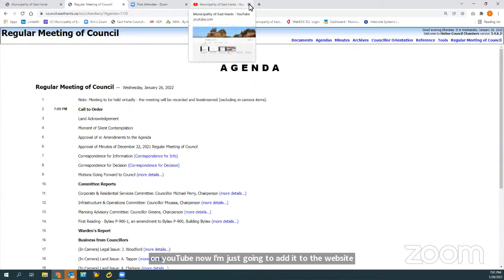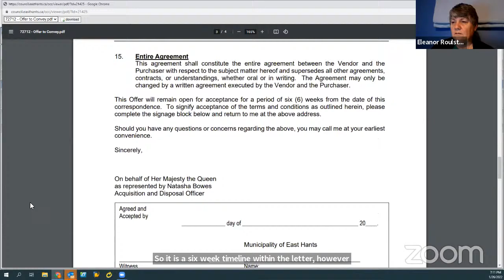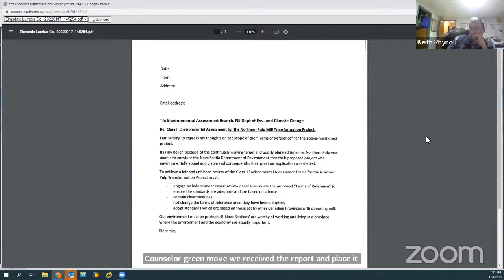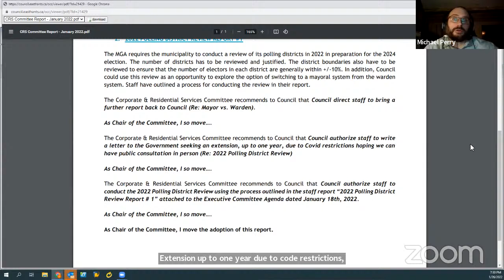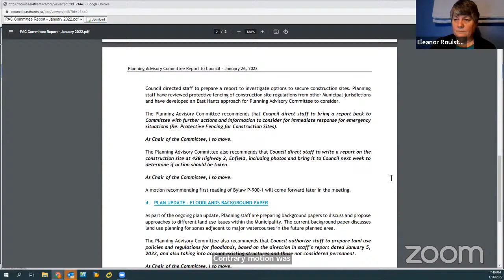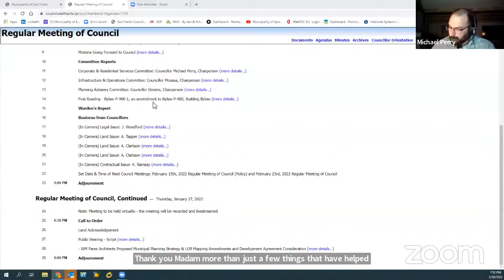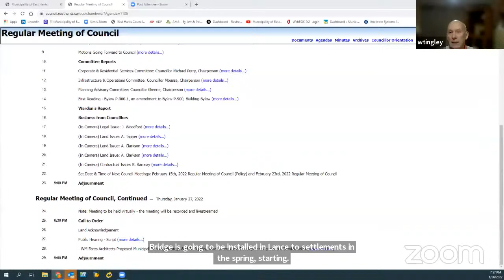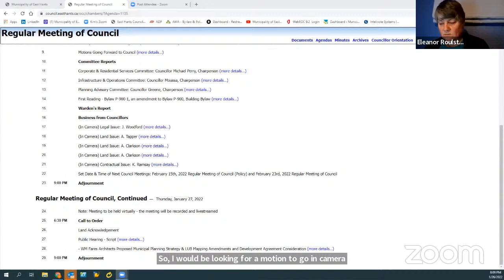Regular Meeting of Council - January 26, 2022 - Part 1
Regular monthly meeting of Municipality of East Hants District Councillors.